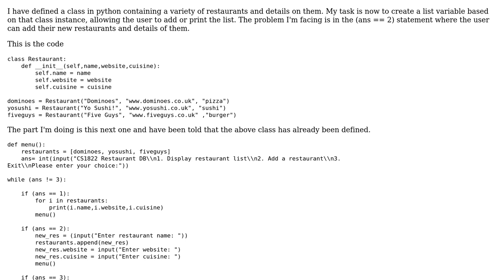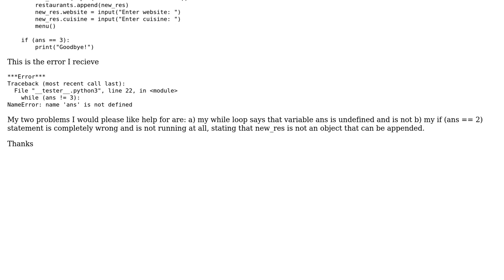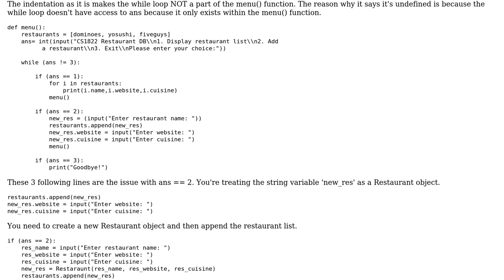Adding to list (from class instance) in python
With thanks & praise to God, and with thanks to the many people who have made this project possible! | Content (except music & images) licensed under CC BY-SA | Music | Images & others | With thanks to user Raamiz Ali user BWallDev and the Stack Exchange Network Trademarks are property of their respective owners. You are responsible for your own actions.